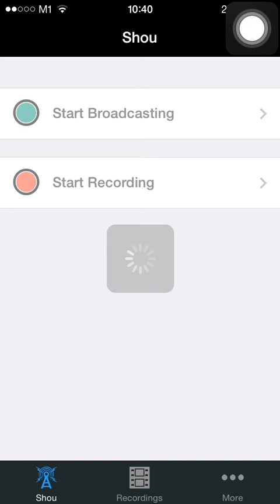Tower of Saviors-Gate of abyss(13-18) [one round clear for each hp bar] XP |DualTuchigomodualEd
Excellent burst. Will be featuring alley without light not darkness Tmr Becoz I made a small mistake at the last stage and accidentally dissolve dark runes XD will do transmigration too!!!